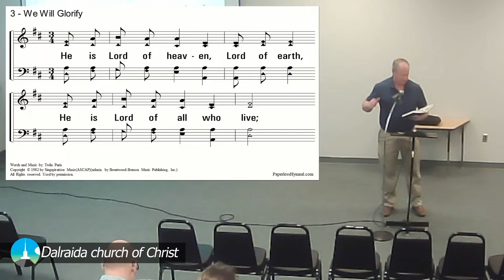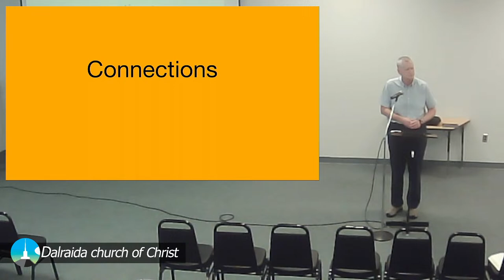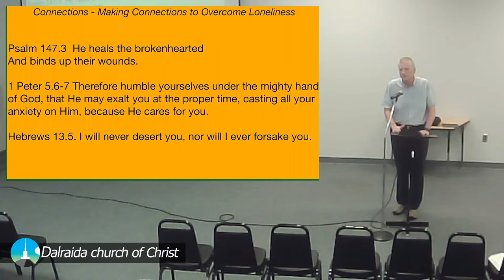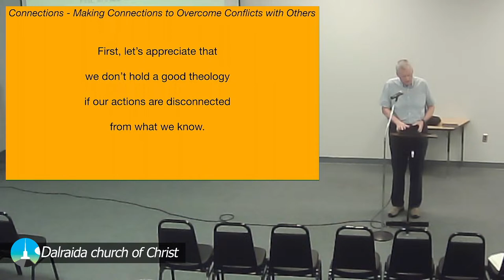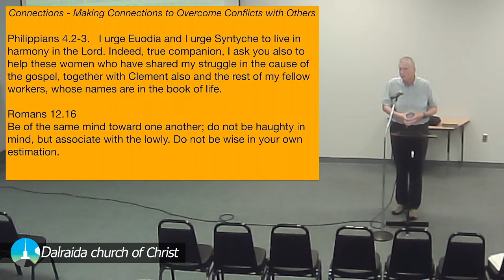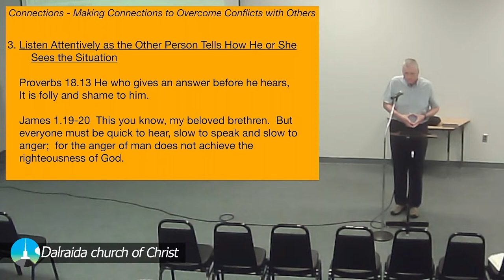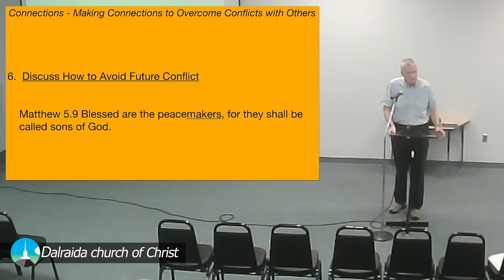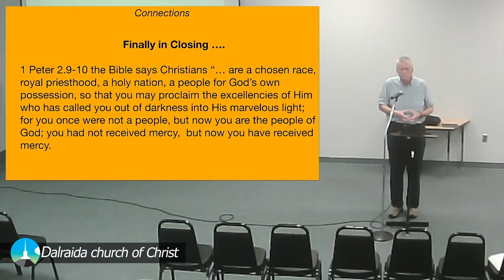Sunday PM 4/14/2023 - Shepherding the Flock (Elders)